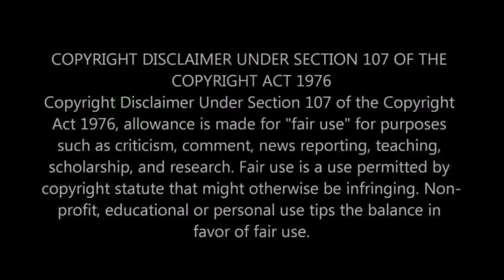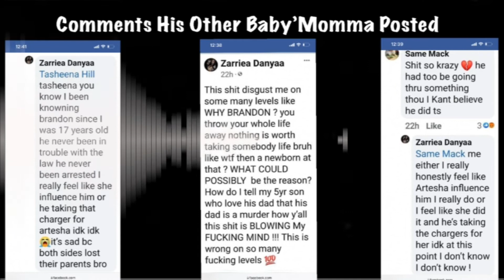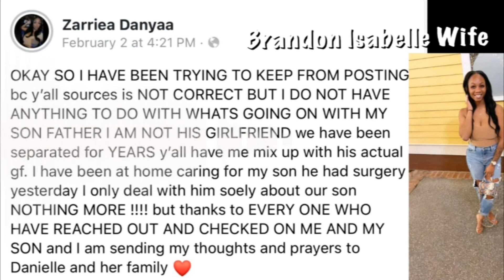Brandon Isabelle Wife Don’t Like His Girlfriend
Brandon Isabelle wife speaks out about his girlfriend and the situation.